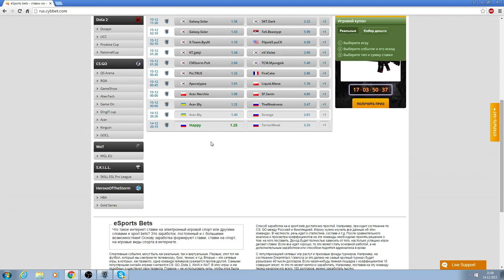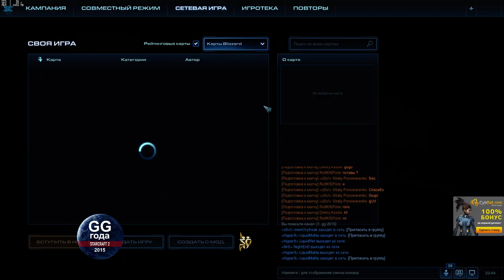GG года 2015 отборочные №1 (Pomi)